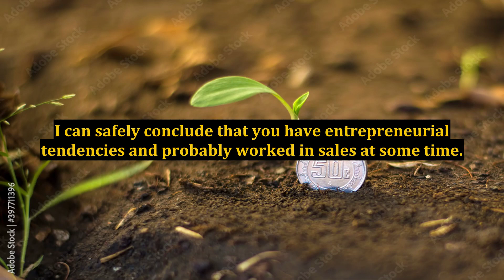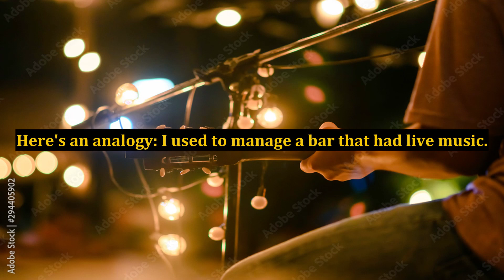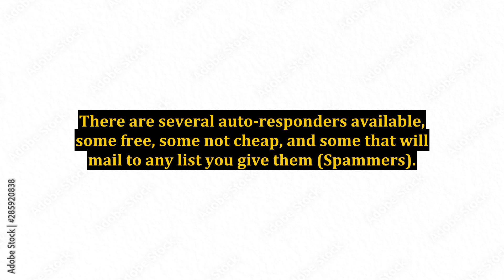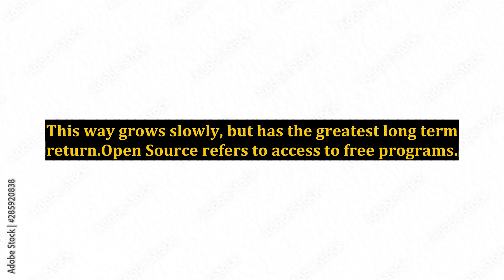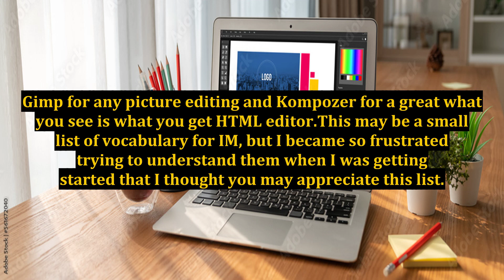Internet Marketing Vocabulary Words You Need To Know